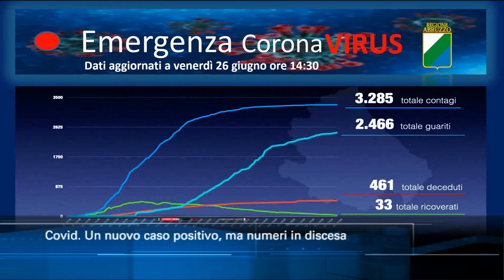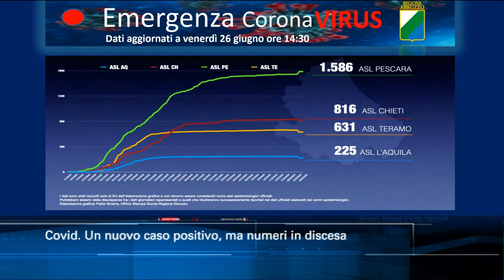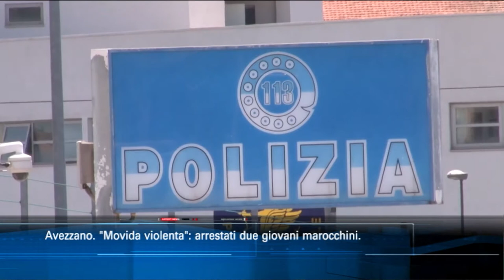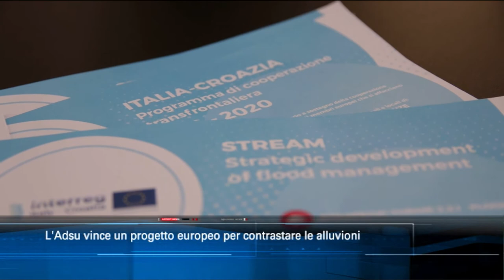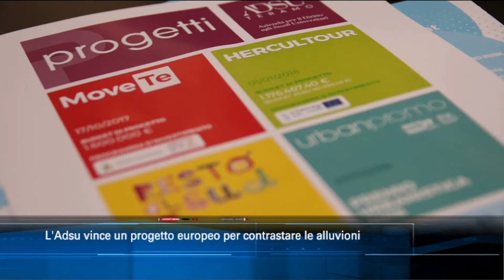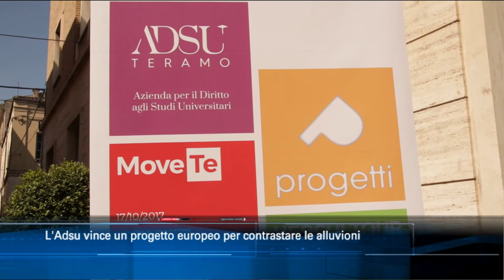TgSei Edizione delle 19 Venerdì 26 giugno 2020